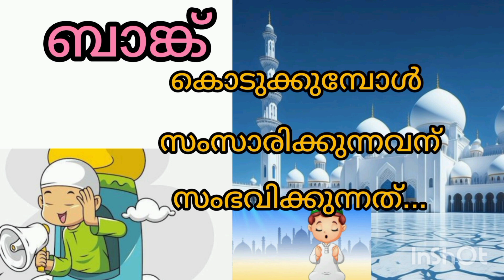ബാങ്ക് കൊടുക്കുമ്പോൾ സംസാരിക്കുന്നവന് സംഭവിക്കുന്നത്/islamicspeech